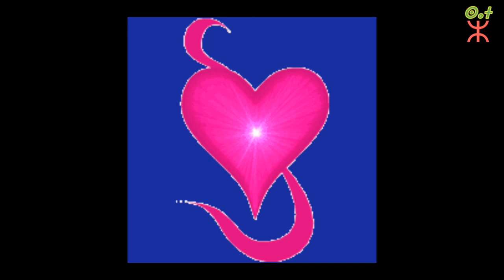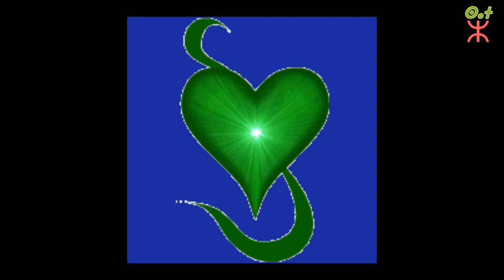Magnifique chanson de Medjdoub Saadi '' Uliw 💔 ''